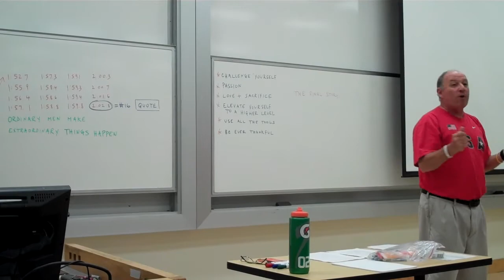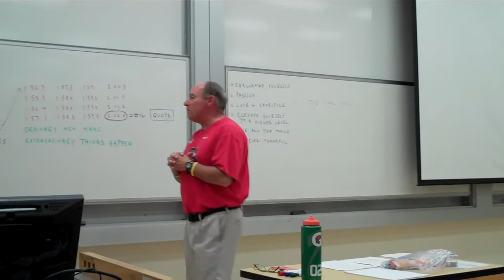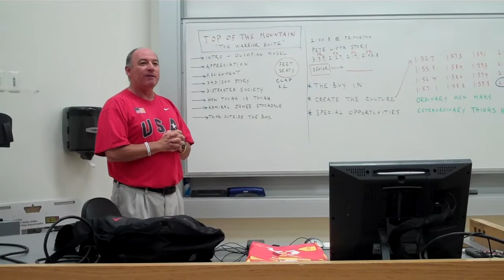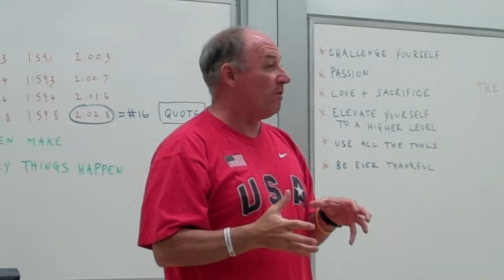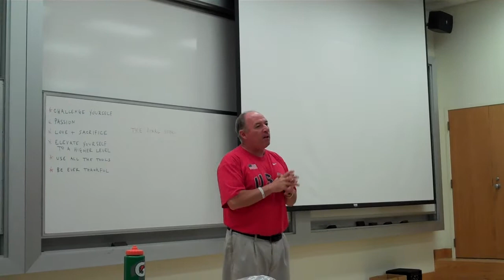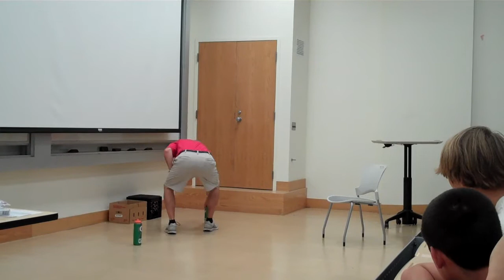Coach Tom Cuffe (Part #1)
Coach Tom Cuffe talks about belief and motivation at the 2012 Duke Running Camp